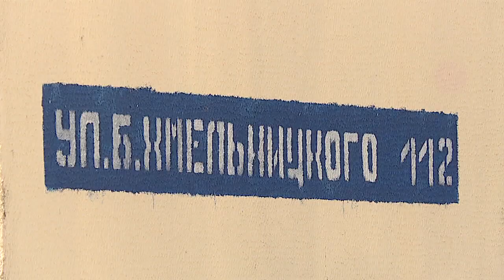Прямая линия губернатора